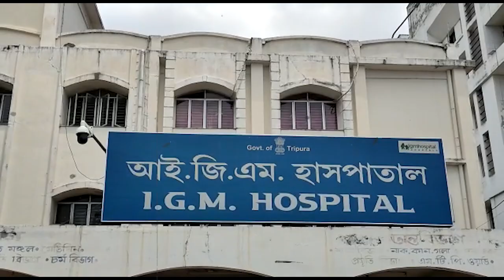Sajwk bwrwi achaikha hinwi yakar kwlangkha Bwma - IGM Hospital o - kOK KHORANG EXCLUSIVE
Abisa kwlwino o swngcharo achairwi bwsa-ni hamjakmano pogwi IGM sakhamnogo khibiui kwmaAbisa kwlwino o swngcharo achairwi bwsa-ni hamjakmano pogwi IGM sakhamnogo khibiui kwmaui thango Buma . abohai patimung patikha phasalo Bubagrakhorni IGM sakhamnogo . kwmajak Buma-ni mung Payel Pal hwnwi sakha bwsai . nok Bhattapukur amchaio . sangrongsalo bwrwi bwsa sak kengmani Payel . bwsai Abhijit Pal sakha, phasalo richum swlaiwi cheraini buma bwsano yakarwi biyangbo thangwi paio .

Patimungni kokno sakhamnokni bororok sahorkhe-no sakhamnogo phaio Abhijit Pal . phiya tamni bagwi bwsa-no yakarwi kwlangkha bihik abono twiwi mungsa saui manliya . patimungno twiwi Policeno sajaknai hwnwi sakha bo . khairok susu abisa kwlwi o swngchar-o achaiwi phaibo manliya buma-ni khuri , kwlaiwi tongnani nangkha IGM sakhamnogo . o patimungno twiwi IGM sakhamnokni private security-rokni mwrwkmungno twiwibo achaiwi tongo dalbidal swngmung .ui thango Buma . abohai patimung patikha phasalo Bubagrakhorni IGM sakhamnogo . kwmajak Buma-ni mung Payel Pal hwnwi sakha bwsai . nok Bhattapukur amchaio . sangrongsalo bwrwi bwsa sak kengmani Payel . bwsai Abhijit Pal sakha, phasalo richum swlaiwi cheraini buma bwsano yakarwi biyangbo thangwi paio .

Patimungni kokno sakhamnokni bororok sahorkhe-no sakhamnogo phaio Abhijit Pal . phiya tamni bagwi bwsa-no yakarwi kwlangkha bihik abono twiwi mungsa saui manliya . patimungno twiwi Policeno sajaknai hwnwi sakha bo . khairok susu abisa kwlwi o swngchar-o achaiwi phaibo manliya buma-ni khuri , kwlaiwi tongnani nangkha IGM sakhamnogo . o patimungno twiwi IGM sakhamnokni private security-rokni mwrwkmungno twiwibo achaiwi tongo dalbidal swngmung .